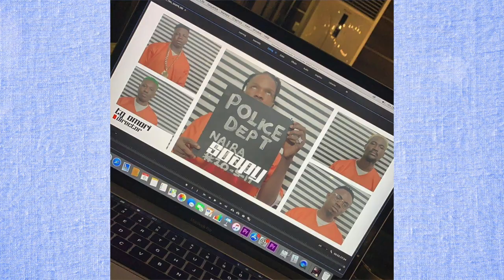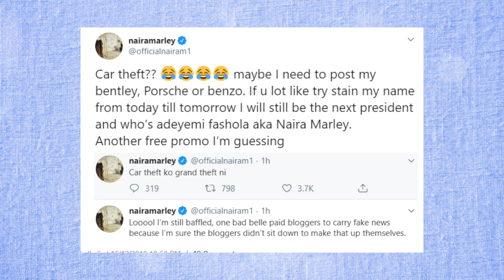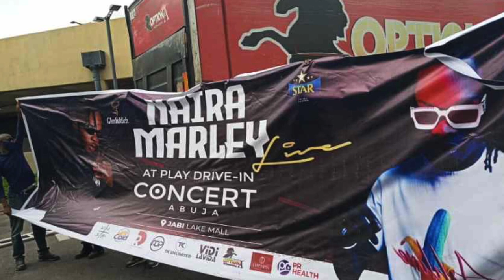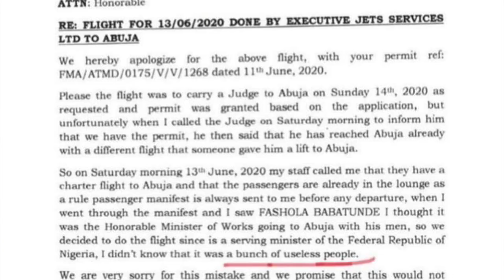4 Shocking Times Naira Marley Made The News For All The Wrong Reasons!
It's no secret that famous Nigerian Singer, Azeez Fashola, who is popularly known as Naira Marley is the King of Controversy. Songs such as 'Opotoyi', 'Am I A Yahoo Boy', 'Marry Juana' 'Issa Goal', 'Why', and 'Soapy' no doubt confirms his title. He went from celebrating illegal vices in his songs to celebrating cyber crimes and breaking the law.
Every year, it is expected that people, including celebrities, change for the better and do away with certain habits society deems as unattractive. Well, it's been a different case with Naira Marley. It's mid-2020 already, and the self-styled president of the Marlians has dominated the headlines for all the wrong reasons. Just last week, the singer was at the centre of a crisis between the federal government and the management of a private airline. Alongside, he has been facing massive backlash from Nigerians and soon may be arrested by the Police yet again.
Script: Temitope Taiwo
Voiceover: Noellin
Background music Instrumentals.ng